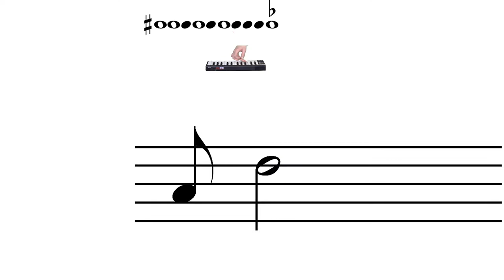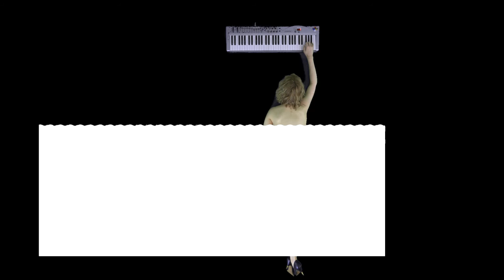Film 3 - Trailer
Johannes Kreidler
Film 3
(2018) Trailer